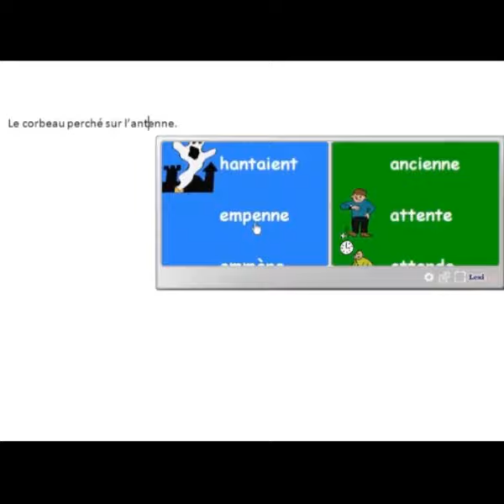Lexibar LP5X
Pour X ? Pour Xtra, Xcellent, Xceptionnel ! Lexibar LP5X est le logiociel le plus performant sur le marché pour les personnes ayant de la difficulté à lire et écrire: dyslexie, dysorthographie et dysphasie.
La réussite, un mot à la fois !